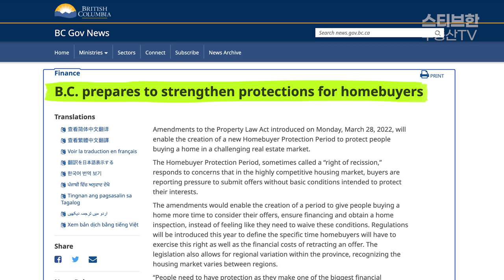스티브한 밴쿠버 부동산 | 새로 나왔어요! '주택 구매자 보호기간 정책' 끝까지 보세요!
안녕하세요. 스티브한 입니다. ^^
오늘은 BC주에서 시행되는 새로운 부동산 정책!
주택 구매자 보호기간 정책(Homebuyer Protection Period )에 대해서 알아보았습니다.
감사합니다.